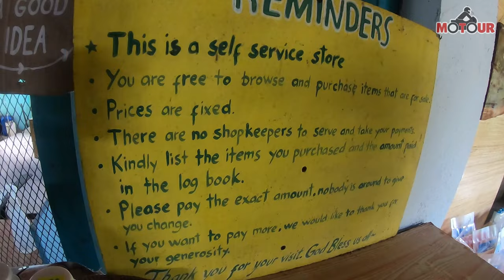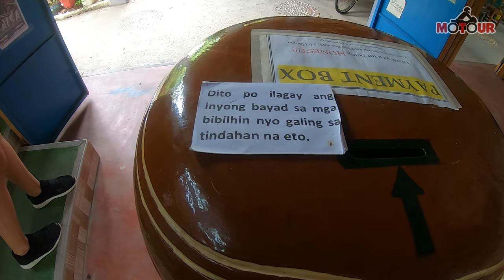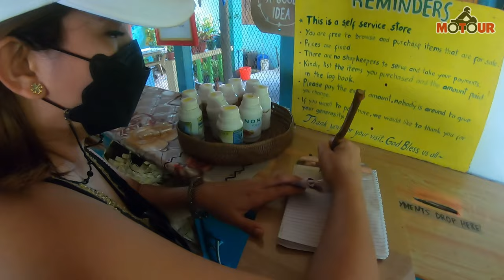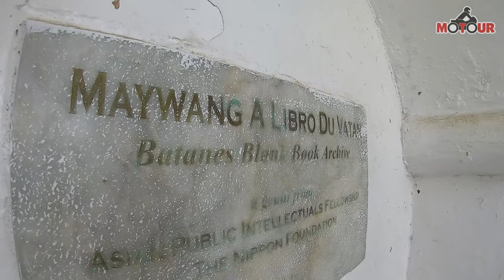THE HIGHLIGHT OF BATANES│South Batan Tour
Let's do the arguably most popular tour, the South Batan Tour!